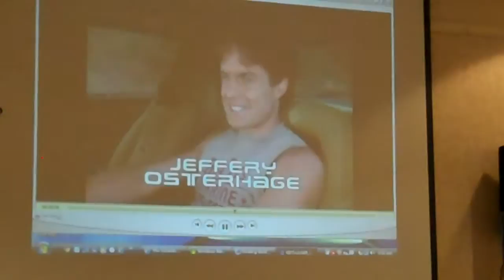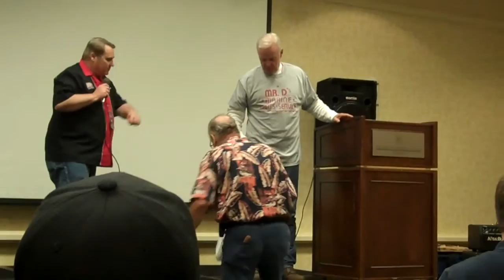Southern Knights Atlanta 2014 Jeff Osterhage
Jeff Osterhage that played John Stanton on the KITT vs KARR episode of Knight Rider. John finds KARR with a metal detection device and helps him rebuild himself. Until finally it is over his head dealing with KARR and its up to KITT and Michael to rescue John and Mandy ... and also put a stop to KARR once and for all